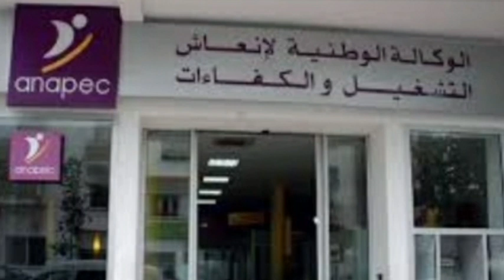Anapec trouve du travail en Allemagne à10000 marocains وكالة إنعاش الشغل تجد عمل في المانيا للمغاربة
Anapec
  Geodäsie
   Rekrutierung von 10.000 Marokkanern in Deutschland
Eine Partnerschaftsvereinbarung
  zwischen der Nationalen Agentur zur Förderung von Beschäftigung und Qualifikationen (ANAPEC)
und GEDOESIA, eine Tochtergesellschaft der Altice-Gruppe mit Sitz in Deutschland,
  Mittelfristige Anwerbung von rund 10.000 Fachkräften aus Marokko.

GEODESIA-Administrator David Drahi
  der Generaldirektor von ANAPEC, Noureddine Benkhalil,
Younes Sekkouri, Minister für wirtschaftliche Integration, Kleinunternehmen, Beschäftigung und Qualifikationen,
beschäftigen Tausende junge Marokkaner in Deutschland.

  „Tausende marokkanische Arbeiter nach Deutschland schicken“
der Austausch von technologischem Know-how beim Einsatz von Glasfasern
  GEODISIA wurde in Deutschland gegründet
Hauptakteur beim Ausbau der Glasfasertechnik weltweit.
  die Vorbereitung und Rekrutierung von mehreren tausend Verkabelungsbetreibern in Deutschland,
  brauchen fast eine Million Arbeitskräfte.

Karim Bernoussi, Vorsitzender und CEO von Intelcia, einer Tochtergesellschaft der Altice-Gruppe

Entsendung marokkanischer Techniker, die in Deutschland arbeiten dürfen, an „Glasfaser“-Steckdosen, die Altice in den kommenden Jahren anschließen muss.

Im Rahmen dieser Vereinbarung wird es marokkanischen Technikern ermöglicht, Sprachkenntnisse zu erwerben und ihr Diplom auf dem deutschen Arbeitsmarkt gleichwertig zu machen.

Er betonte, dass der Erfolg dieses Projekts der Zusammenarbeit zwischen Marokko und Deutschland neue Impulse verleihen wird.

Anapec
 Geodesia
  recrutement de 10.000 Marocains en Allemagne
Une convention de partenariat
 entre l’Agence Nationale de Promotion de l’Emploi et des Compétences (ANAPEC)
et GEDOESIA, filiale du groupe Altice basée en Allemagne,
 recrutement, sur le moyen terme, d’environ 10.000 travailleurs qualifiés à partir du Maroc.

l’administrateur de GEODESIA, David Drahi
 le directeur général de l’ANAPEC, Noureddine Benkhalil,
ministre de l’Inclusion économique, de la Petite entreprise, de l’Emploi et des Compétences, Younes Sekkouri,
employer des milliers de jeunes marocains en Allemagne.

 l’envoi des «milliers de travailleurs marocains en Allemagne»
le partage du savoir-faire technologique en matière de déploiement de la fibre optique
 l’entreprise GEODISIA a été créée en Allemagne
acteur majeur dans le déploiement de la fibre optique dans le monde.
 la préparation et le recrutement de plusieurs milliers d’opérateurs de câblage en Allemagne,
 besoin de près d’un million de travailleurs.

Karim Bernoussi, Président directeur général d’Intelcia,  filiale du groupe Altice

l’envoi de techniciens marocains habilités à travailler en Allemagne pour «fibrer» des prises que l’entreprise Altice devra raccorder dans les prochaines années.

le cadre de cette convention permettra aux techniciens marocains d’acquérir des compétences linguistiques et d’avoir une équivalence de leur diplôme sur le marché d’emploi allemand,

soulignant que la réussite de ce projet donnera un élan à la coopération entre le Maroc et l’Allemagne.

أنابك
  الجيوديسيا
   تجنيد 10 آلاف مغربي في ألمانيا
اتفاقية شراكة
  بين الوكالة الوطنية لإنعاش الشغل والمهارات (أنابك)
و GEDOESIA ، وهي شركة تابعة لمجموعة Altice ومقرها في ألمانيا ،
  توظيف ما يقرب من 10،000 عامل ماهر من المغرب على المدى المتوسط.

مدير جيوديسيا ، ديفيد دراحي
  المدير العام لأنابك نور الدين بن خليل.
وزير الشمول الاقتصادي والأعمال الصغيرة والتوظيف والمهارات يونس السكوري.
توظيف آلاف الشباب المغربي في ألمانيا.

  إرسال "آلاف العمال المغاربة إلى ألمانيا"
تقاسم المعرفة التكنولوجية في نشر الألياف الضوئية
  تأسست GEODISIA في ألمانيا
لاعب رئيسي في نشر الألياف البصرية في العالم.
  إعداد وتوظيف عدة آلاف من مشغلي الكابلات في ألمانيا ،
  بحاجة إلى ما يقرب من مليون عامل.

كريم برنوصي ، رئيس مجلس الإدارة والرئيس التنفيذي لشركة Intelcia ، وهي شركة تابعة لمجموعة Altice

إرسال الفنيين المغاربة المصرح لهم بالعمل في ألمانيا إلى مآخذ "الألياف" التي سيتعين على Altice توصيلها في السنوات القادمة.

سيسمح إطار هذه الاتفاقية للفنيين المغاربة باكتساب المهارات اللغوية والحصول على معادلة دبلومهم في سوق العمل الألماني ،

مؤكدا أن نجاح هذا المشروع سيعطي دفعة للتعاون بين المغرب وألمانيا.